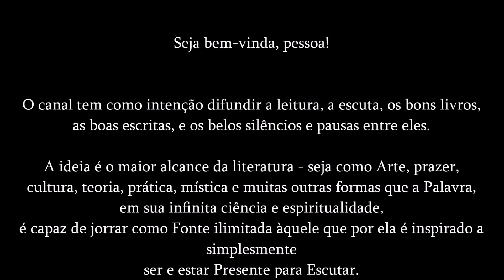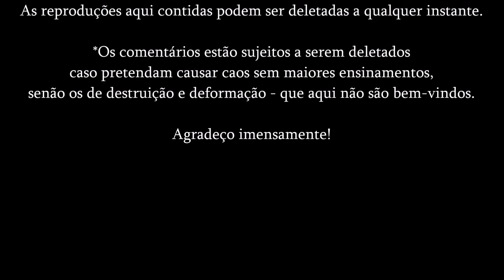Walter Boechat • Mitopoese da Psique | Cap. VII: Amor e Individuação |Eros e Psiquê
Leitura [Audiobook] do livro de Walter Boechat: Mitopoese da Psique - por Le Conde.
 - o livro impresso usado para leitura é da Editora Vozes -